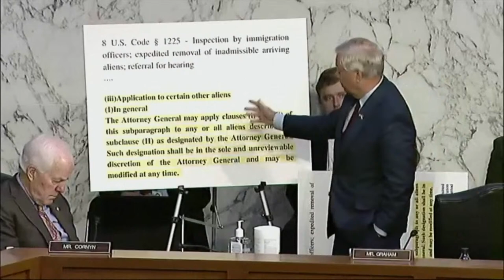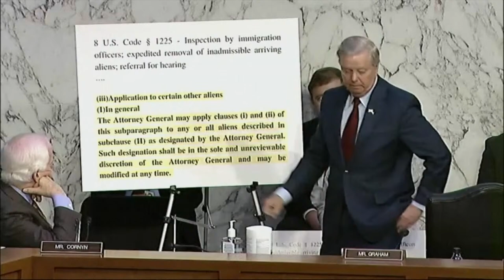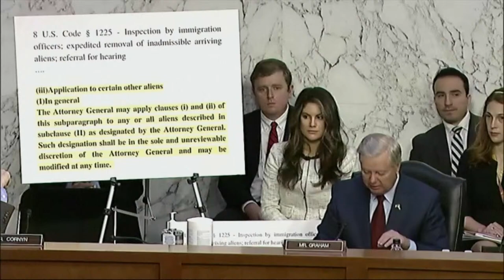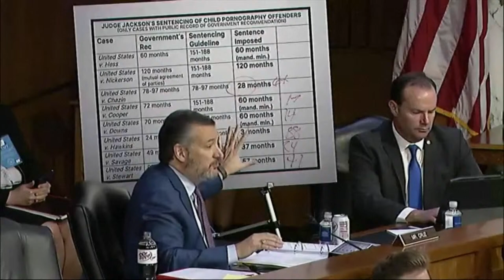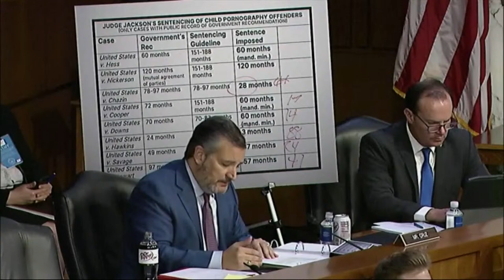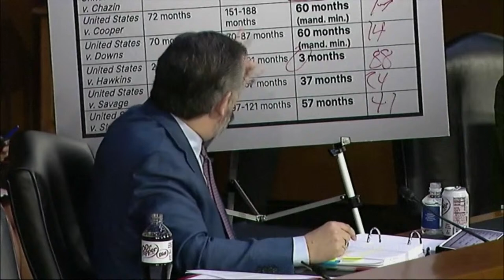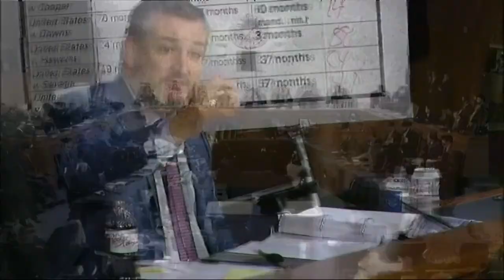Supreme Court Nominee Ketanji Brown Jackson's Confirmation Hearings Day 3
Ketanji Brown Jackson begins the third of four days of public hearings before the Senate Judiciary Committee.